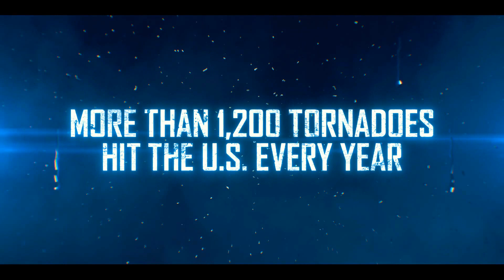13 minutes trailer 2021